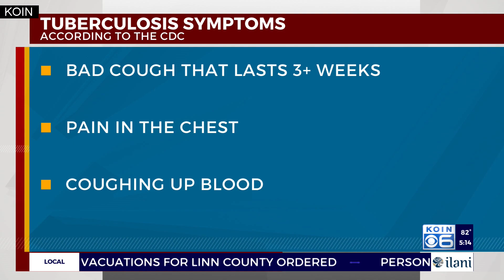Person associated with Minnehaha Elementary School diagnosed with tuberculosis: Officials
A person associated with a Vancouver elementary school was recently diagnosed with tuberculosis, a potentially fatal and contagious bacterial disease, according to Clark County officials.